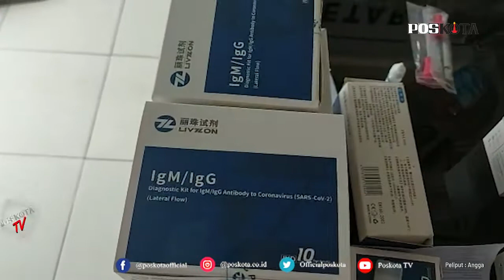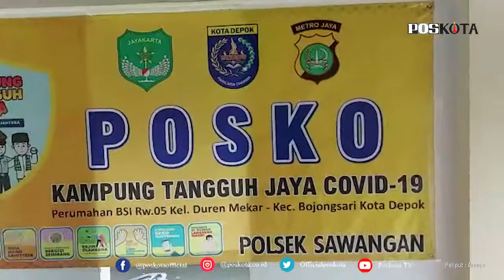DEPOK, 4 ORANG MENINGGAL KARENA COVID WARGA PERUMAHAN BSI JALANI RAPID TES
DEPOK, POSKOTA.CO.ID – Wilayahnya masih berada dalam zona orange penyebaran Covid-19, warga Perumahan Bukit Sawangan Indah (BSI) RW 05 antusias mengikuti Rapid Test gratis yang diadakan oleh Polsek Sawangan.

Ketua RW 05 sekaligus Koordinator Kampung Tangguh Jaya, Gesit Mulyawan, 58, mengatakan warganya sudah banyak yang mengantre untuk mengikuti Rapid Test kali ini.

"Belum dibuka sebelum pukul 08.00 WIB, warga sudah antusias sudah mengantri. Untuk mematuhi protokol kesehatan diberlakukan jaga jarak," ujarnya kepada Poskota di lokasi acara di lapangan Posko RW 05 Perumahan BSI RW.05, Kelurahan Duren Mekar, Kecamatan Sukmajaya Kota Depok, Senin (8/2/2021) siang.